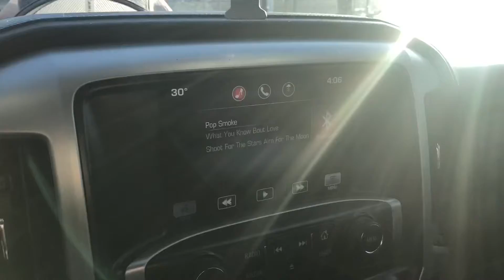First Race of the Year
First off this video wasn’t edited. And I’m very sorry it’s all over the place. It’s from January and I’m trying to catch up on videos :)